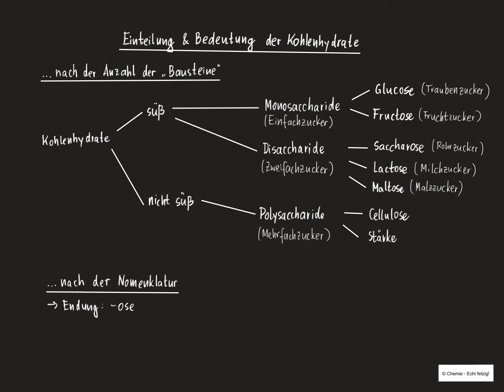Einführung Kohlenhydrate - Einteilung & Bedeutung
In diesem Video gebe ich eine Einführung ins Thema Kohlenhydrate, wobei ich v.a. auf die Einteilung und Bedeutung der Kohlenhydrate eingehe.